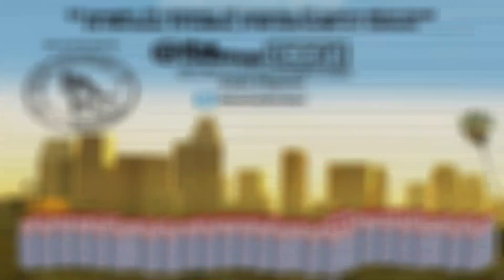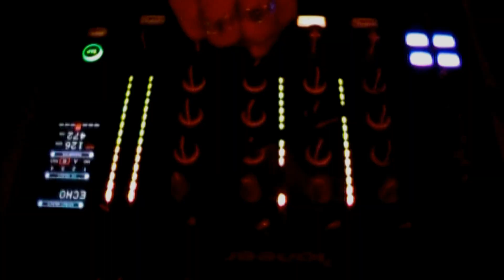RED CUP SUNDAYS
CLUB ICON LOUNGE